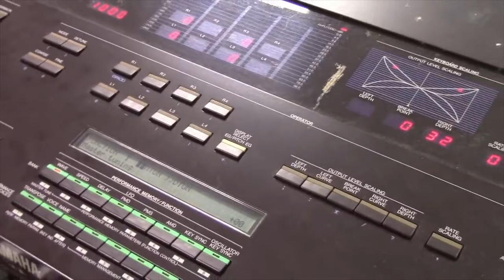Michael Whalen Interview with MusicPlayers.com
Emmy-award winning composer and sound designer, Michael Whalen, talks with MusicPlayers.com about his new album, Sacred Spaces, and more.